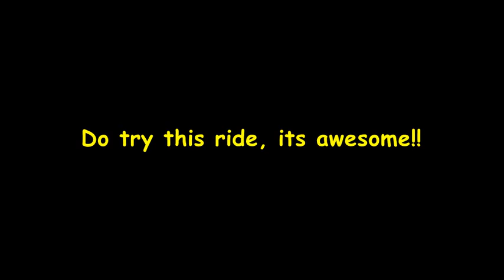Flying Fox in Rishikesh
Flying Fox in Rishikesh, this is one of the awesome adventures ride in Rishikesh. You get to see beautiful flowing river at the bottom.